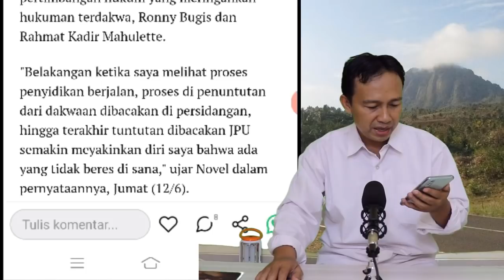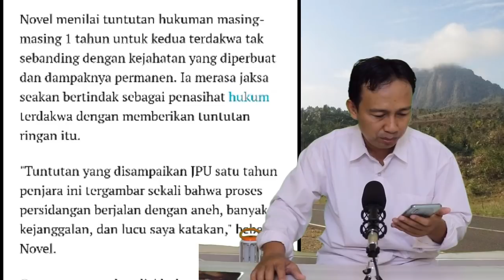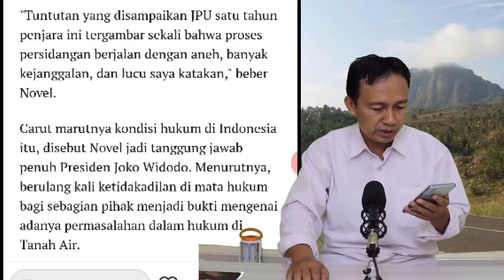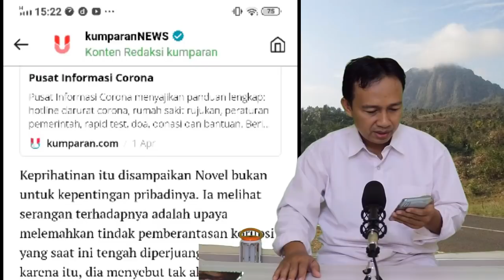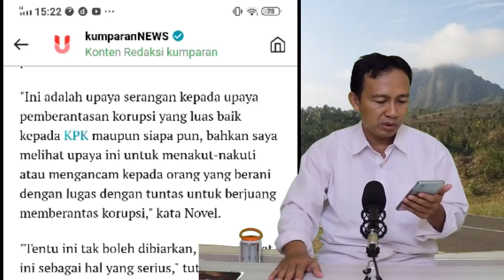TAK NYANGKA!! PENYIRAM AIR KERAS NOVEL DITUNTUT 1 TAHUN, HABIB BAHAR D1VON1S 3 TAHUN, KOK JAUH ?!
Link video

PENYIRAM AIR KERAS NOVEL DITUNTUT 1 TAHUN, HABIB BAHAR D1VON1S 3 TAHUN, KOK BEDANYA JAUH ?!